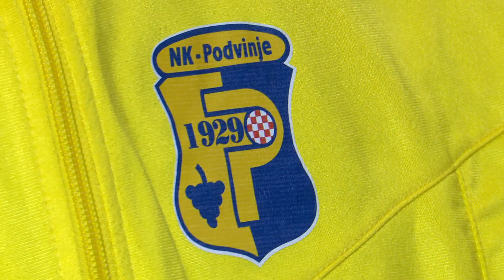SBTV - DNEVNIK - ZIMSKI MALONOGOMETNI KUP „PODVINJE 2020“ - 15.01.2020.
Omladinska nogometna škola „Franjo Zvonarević“ iz Podvinja i ove je godine po treći put organizirala malonogometni dvoranski turnir naziva „Zimski Kup 2020“. Na dvodnevnom natjecanju nastupile su 3 mlađe uzrasne dobne kategorije i to: limačići, limači i mlađi pioniri. Ukupno je u sve 3 kategorije bilo 47 ekipa je malo više nego prošle godine, dok je ukupno na Zimskom kupu nastupilo preko 400 mladih nogometaša.

DNEVNIK SBTV-a | PON-PET | 20:00 i 22:00